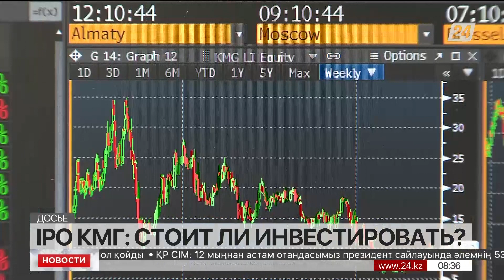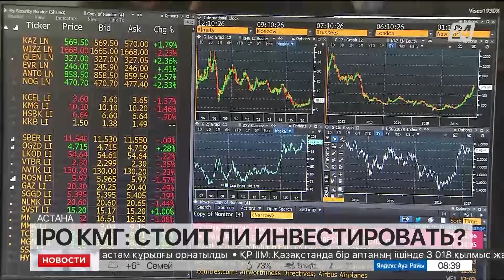Казахстанцы могут стать совладельцами компании «КазМунайГаз»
Казахстанцы могут стать совладельцами национальной компании «КазМунайГаз». Купить одну акцию сейчас можно почти за 8 500 тенге. Насколько выгодна данная инвестиция, рассказал корреспондент «Хабар 24».